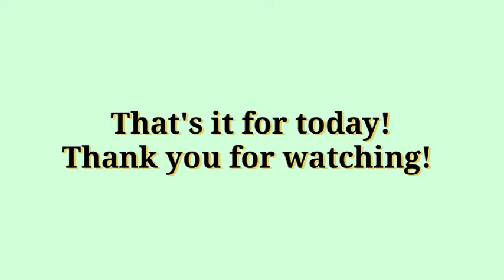DIY Hanging Shelves (Low Budget)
The plants cost 50 pesos each from my neighborhood and the pallet is 50 pesos per kilo.